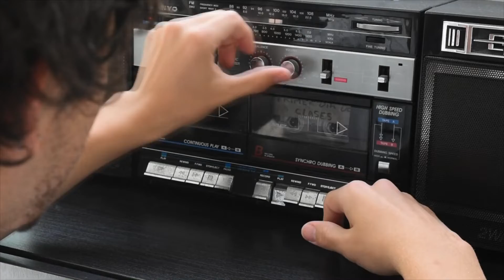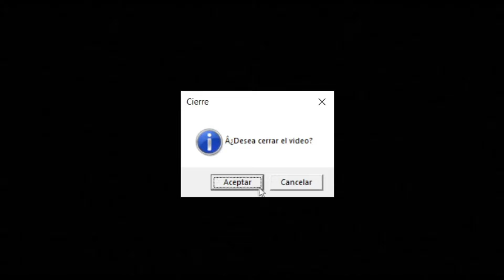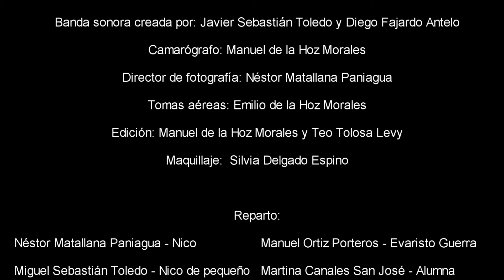Delusio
IES Costa Teguise
Secundaria

SINOPSIS: Nico es un niño con mucha curiosidad, que le gusta aprender y descubrir cosas nuevas, pero sobre todo le apasionan las ciencias. A medida que transcurre el tiempo va perdiendo la motivación, la emoción por aprender y descubrir, y va desvaneciéndose la ilusión, lo más importante en esta vida.